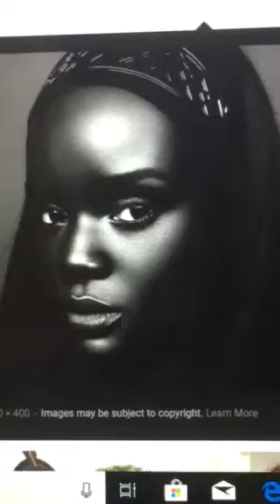Almost full blooded again